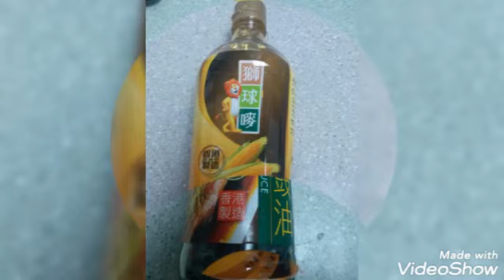STEAM CARP FISH(MY OWN VERSION )